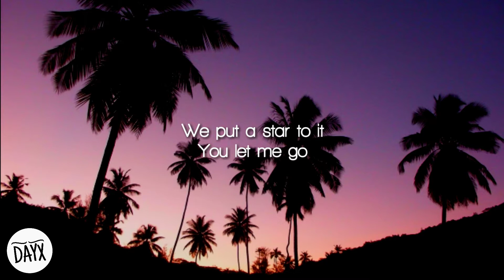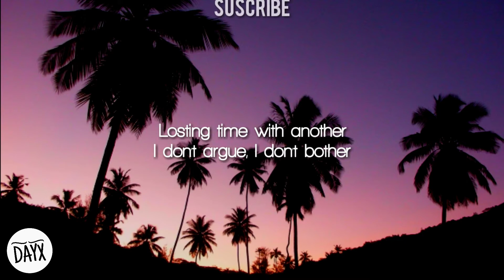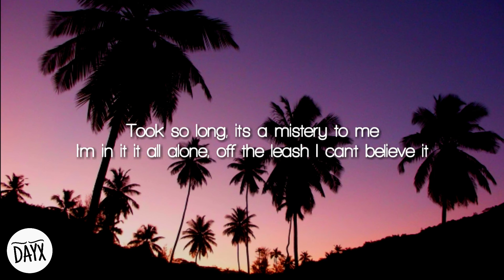Moving on - De Hofnar ft. Avi On Fire (Lyrics)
Hofnar on “Moving on” ft. Avi On Fire

• Follow the Lyrics of your favorite songs with DAYX
• Sigue letra a letra tus canciones favoritas con DAYX